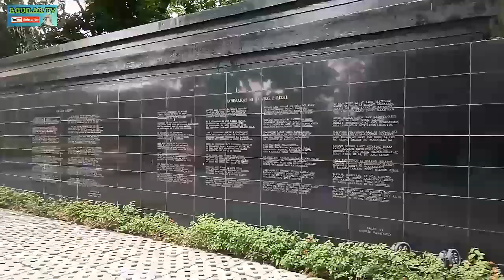MAKASAYSAYAN NA BAGUMBAYAN LUNETA PARK MANILA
bagumbayan,luneta Park Manila lugar kung saan binaril si Jose Rizal noong 1896